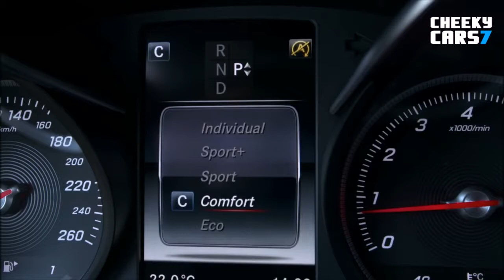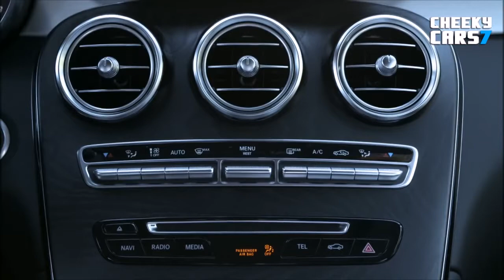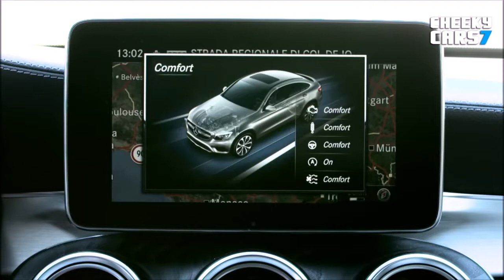New 2017 Mercedes GLC Coupe 300 AMG - Test Drive - Interior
New 2017 Mercedes GLC Coupe 300 AMG - Test Drive - Interior video

New 2017 Mercedes GLC Coupe 300 - Test DRIVE video
2017 Mercedes-Benz GLC Coupe 300 AMG brilliant blue - Test DRIVE videos
All-New 2016 Mercedes GLC Coupe 300 DRIVE - Interior and Exterior design
New Mercedes GLC 300 Coupe AMG Line DRIVING SUV 2016 / 2017 / 2018

New Cars MB videos 2016 / 2017 / 2018
Luxury Cars videos 2016 / 2017 / 2018
Luxury crossover SUV 2016 / 2017 / 2018